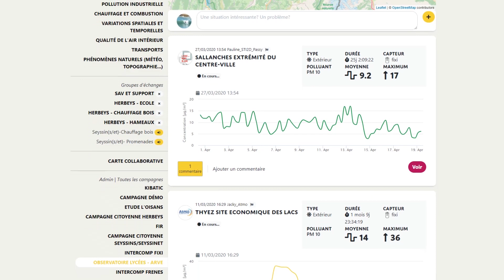L'observatoire lycéen de la qualité de l'air expliqué par un élève !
À partir du 13 novembre 2019, 40 élèves du lycée du Mont-Blanc René Dayve de Passy ont construit un réseau de 30 microstations fixes de mesure de la qualité de l’air sur le territoire de la Vallée de l’Arve. Ces petits boitiers, usinés, assemblés et testés par les élèves, seront déployés cet hiver pour mesurer les particules PM10, PM2.5 et PM1 en continu. Les données de mesure sont consultables par tous sur une plateforme d’échange et de visualisation des données de micro-capteurs développée par Atmo Auvergne-Rhône-Alpes (dispositif Captothèque®).